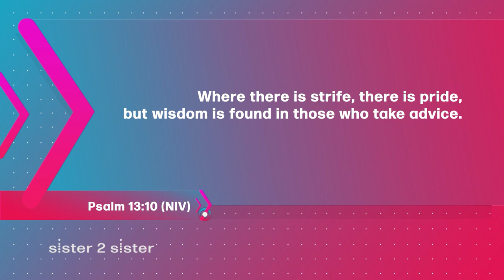Sister 2 Sister: When I feel alone...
Join the sisters of Sister 2 Sister as they answer YOUR questions! What do you do when you don’t feel like your son is ready to get married? How do you break it to your family you plan on giving up your child to adoption? And… one viewer writes: “I think I’m gay, and don’t know how to tell my Christian family."